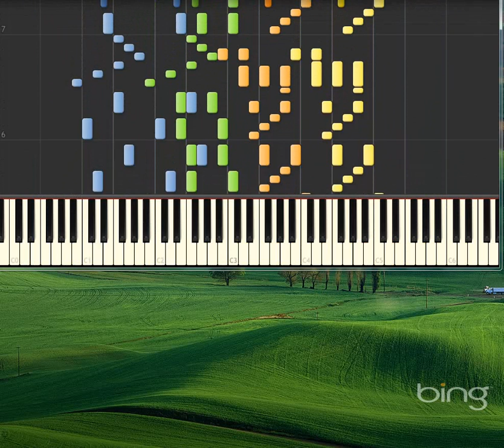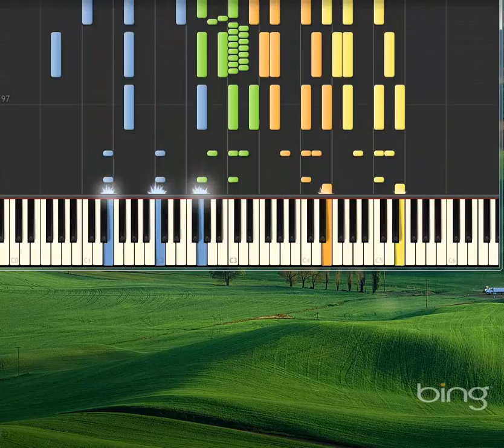Wedding Procession from the Wedding Music - Copy [Synthesia Piano] [Piano Tutorial Synthesia]